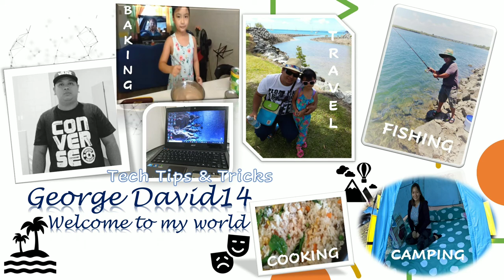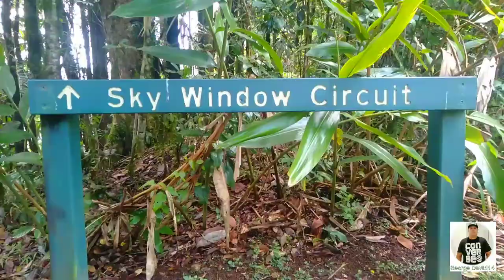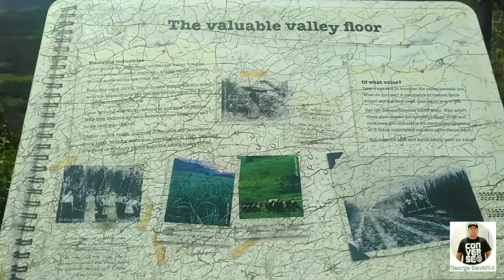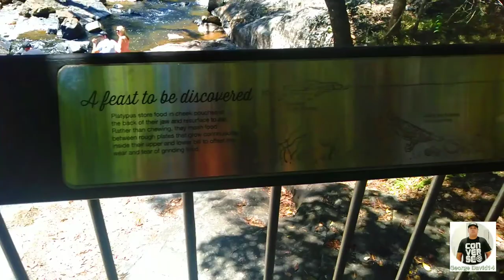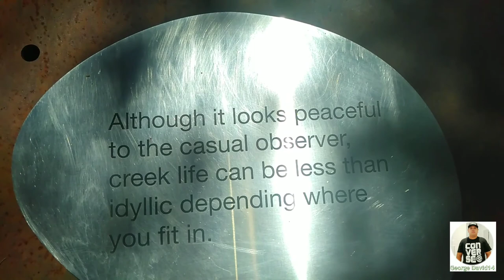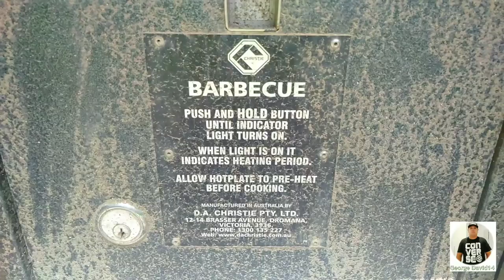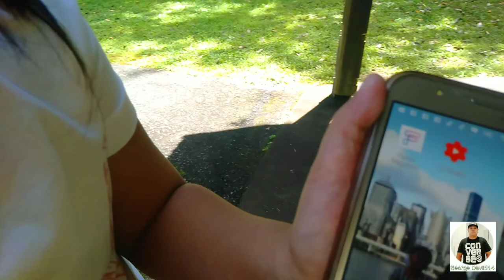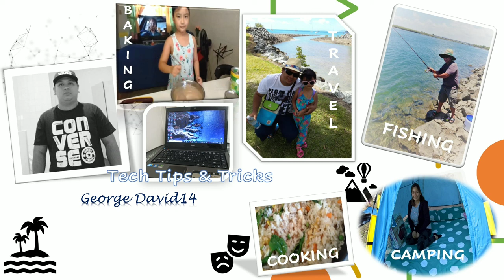Eungella Getaway (Mackay Qld Australia)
Weekend getaway with friends

other music used CTTO